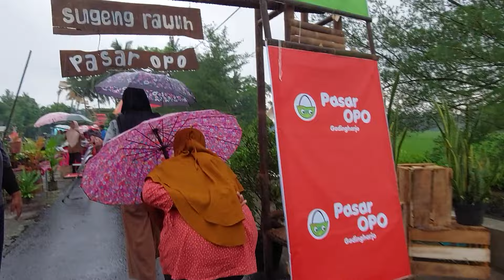Heavy Rain in village | The atmosphere of a traditional market on the edge of the rice fields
I walked in the countryside to enjoy the morning atmosphere, saw the traditional market on the edge of the rice fields held by the village community Residents in Gadingharjo Village, Kapanewon Sanden, Bantul, have a unique innovation to attract tourists to visit their area by holding the Opo Market. This market is unique because it is only held every 35 days or every Sunday Pon in the Javanese calendar. Dozens of traditional food vendors, from noodles, Growol, to agricultural products such as vegetables, are sold in simple stalls. Uniquely, in this market there are no plastic bags. This is because managers and sellers are trying to reduce plastic waste. Even though it has been held several times, today's market activity was launched by the Tourism Office and residents of Gadingharjo Village. Gadingharjo Darsono Urban Village Head said Opo Market had moved its location but remained in the Gadingharjo area. Various foods originating from local residents are sold to welcome tourists.